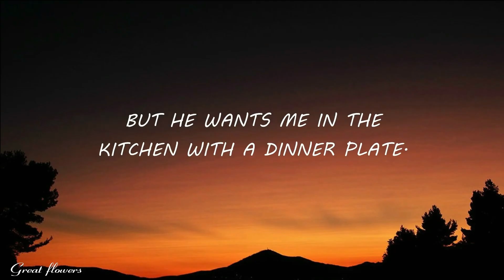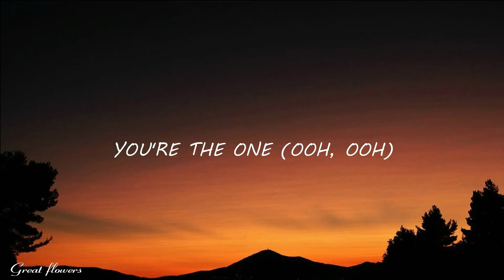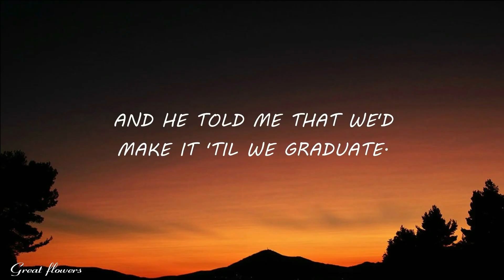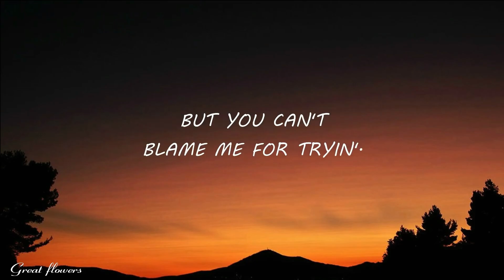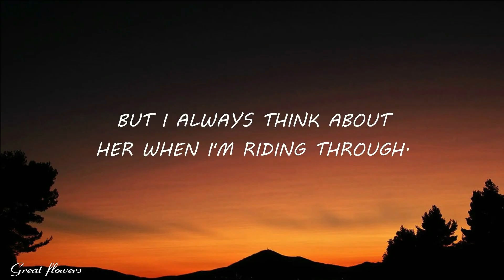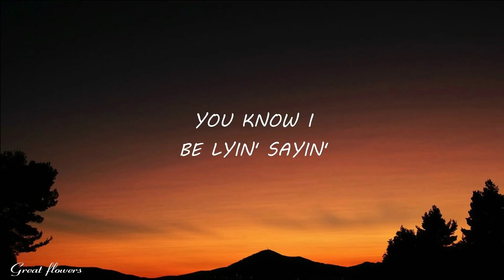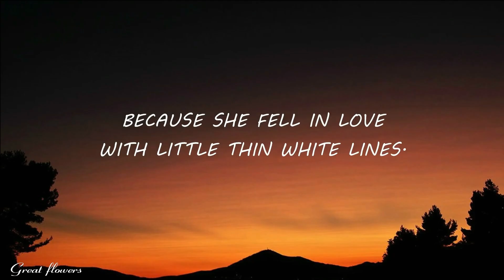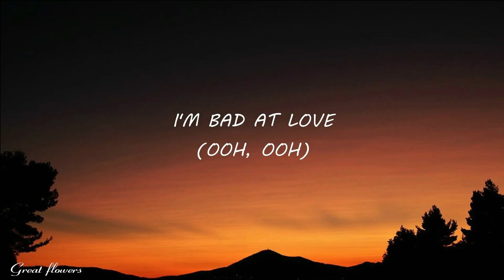Halsey - Bad At Love (Lyrics)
👉 Halsey:
  / halsey
  / halseymusic
  / iamhalsey

🎤 Lyrics: Halsey - Bad At Love

[Verse 1]
Got a boy back home in Michigan
And he tastes like Jack when I'm kissing him
So I told him that I never really liked his friends
Now he's gone and he's calling me a b*** again
There's a guy that lives in the garden state
And he told me that we'd make it 'til we graduate
So I told him that the music would be worth the wait
But he wants me in the kitchen with a dinner plate

[Pre-Chorus]
I believe, I believe, I believe, I believe that we're meant to be
But jealousy, jealousy, jealousy, jealousy get the best of me
Look, I don't mean to frustrate, but I
Always make the same mistakes, yeah
Always make the same mistakes 'cause

[Chorus]
I'm bad at love (Ooh-ooh)
But you can't blame me for tryin'
You know I'd be lyin' sayin'
You were the one (Ooh-ooh)
That could finally fix me
Lookin' at my history
I'm bad at love

[Verse 2]
Got a girl with California eyes
And I thought that she could really be the one this time
But I never got the chance to make her mine
Because she fell in love with little thin white lines
London girl with an attitude
We never told no one, but we look so cute
Both got way better things to do
But I always think about it when I'm riding through

[Pre-Chorus]
I believe, I believe, I believe, I believe that I'm in too deep
And jealousy, jealousy, jealousy, jealousy get the best in me

[Post-Chorus]
Oh, you know, you know, you know, you know

[Bridge]
I know that you're afraid I'm gonna walk away
Each time the feeling fades

[Chorus]
You know I'm bad at love (Ooh-ooh)

[Post-Chorus]
Oh, oh